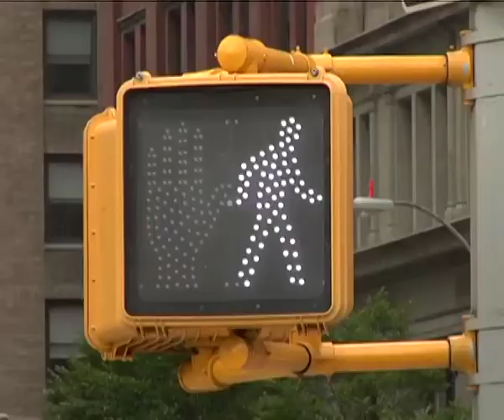Summer in NYC, 2010